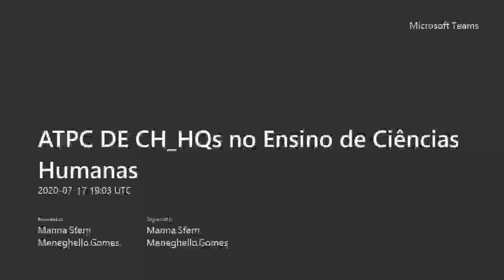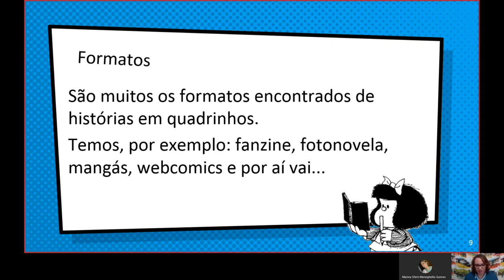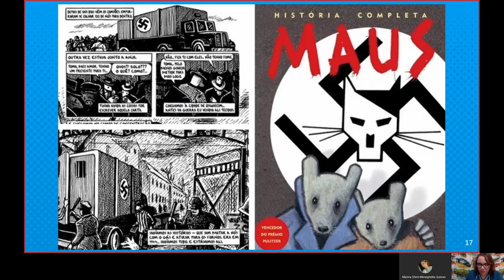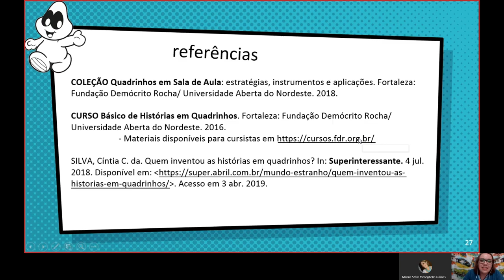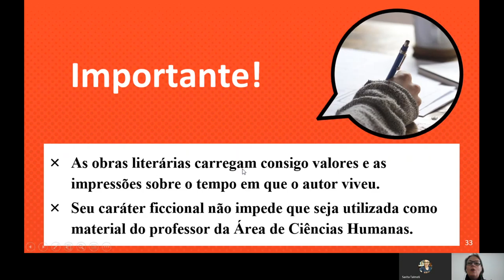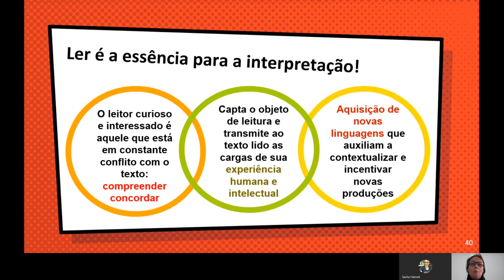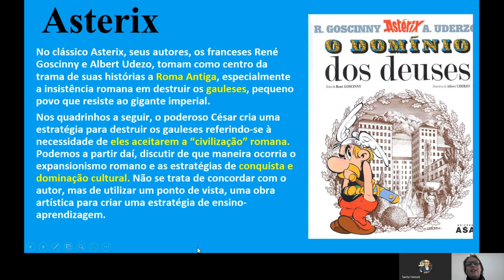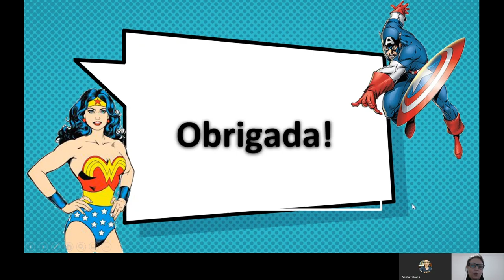ATPC DE CH HQs no Ensino de Ciências Humanas